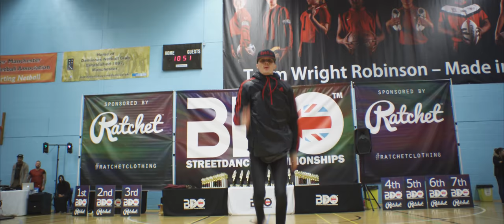JJ Inkpen - Judges Demo - BDO Northwest Championships 2017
A special Halloween treat from our judges at this year's BDO Northwest Championships in Manchester.